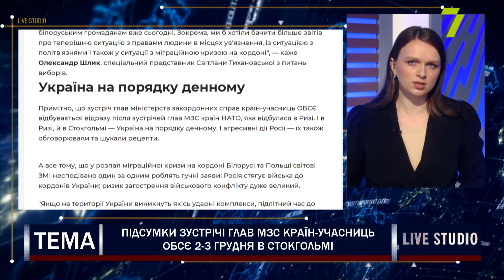Підсумки зустрічі глав МЗС країн-учасниць ОБСЄ 2-3 грудня в Стокгольмі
У Стокгольмі 2-3 грудня відбулася щорічна зустріч міністрів закордонних справ країн-учасниць ОБСЄ. Швеція стала стороною нинішнього заходу, оскільки зараз головує в ОБСЄ. На полях міністеріалу зібралися 57 світових лідерів для колективного обговорення найважливіших питань, які існують на порядку денному країн-членів ОБСЄ. Ключовою темою саміту стало питання запобігання повномасштабному вторгненню Росії на територію України. Активісти та правозахисники акцентували на реальних загрозах у зв'язку зі зміною риторики Кремля, а світові лідери ухвалювали рішення, спрямовані на стримування військової агресії Росії.

Микола Волківський, політолог-міжнародник був на місці події і розкаже більше